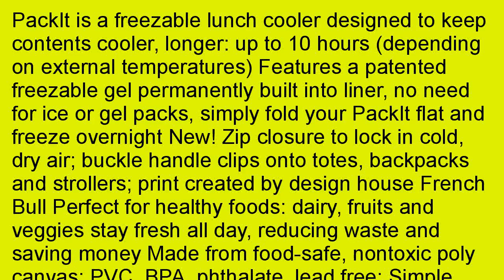PackIt Freezable Lunch Bag with Zip Closure Bounce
PackIt Freezable Lunch Bag with Zip Closure Bounce, PackIt Freezable Lunch Bag with Zip Closure Bounce